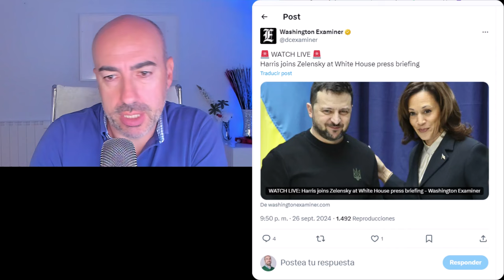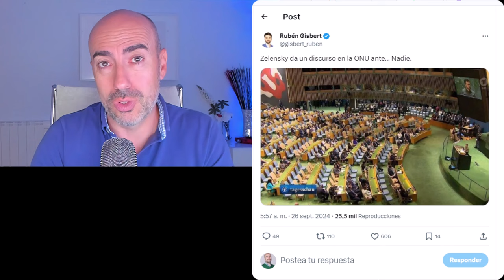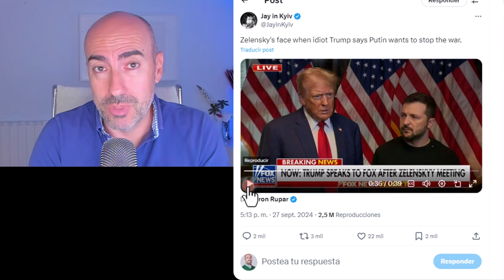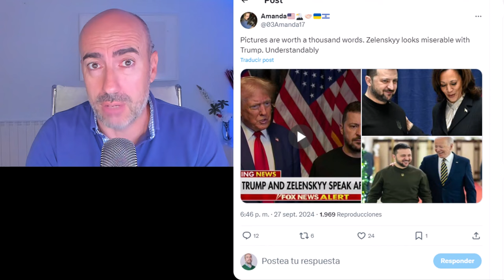📛TRUMP RECIBE ZELENSKI Y LO HUMILLA POR SU PREFERENCIA POR KAMALA HARRIS📛ANÁLISIS LENGUAJE NO VERBAL